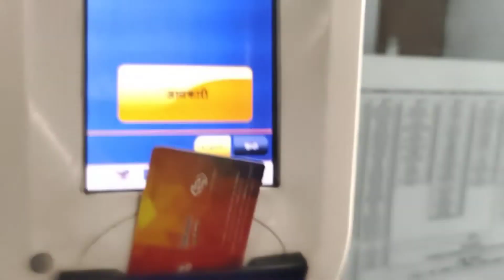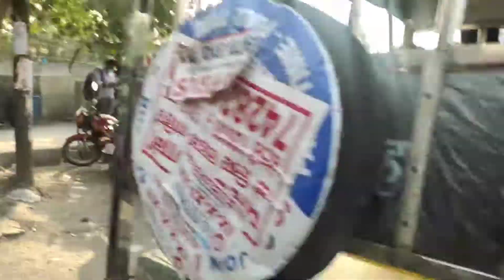New Delhi-59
Key Points

! Delhi Information Vlog
! Delhi Tour
! West Delhi Special
! Uttam Nagar Bus Terminal
! Uttam Nagar Battery Rickshaw Wale